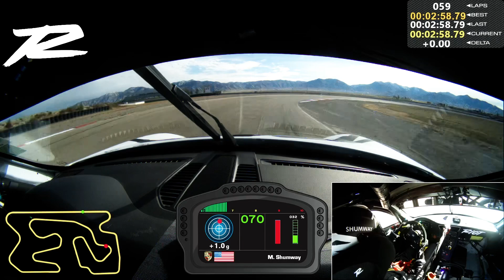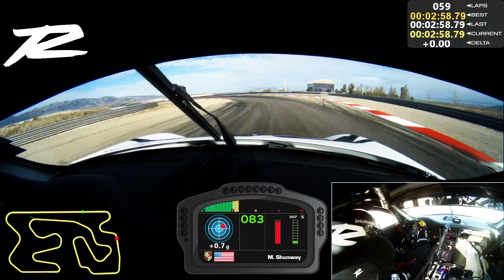UMC Full Track in a Porsche GT3 Cup (2:56.75)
Michael Shumway in the #13 Porsche 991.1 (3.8L) GT3 Cup at Utah Motorsports Campus on the full track configuration.  NASA Utah Thunder race group qualifying session.

Lap time of 2:56.76